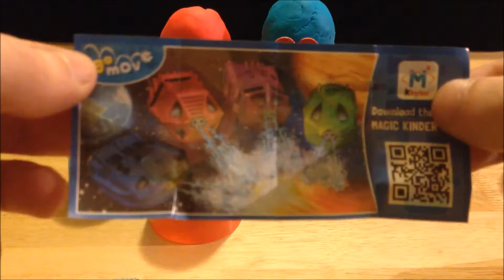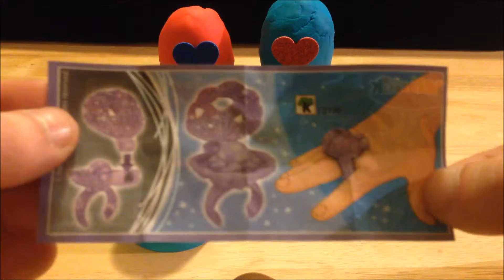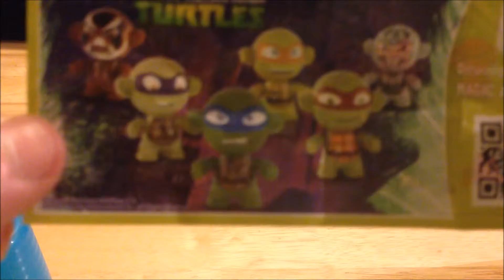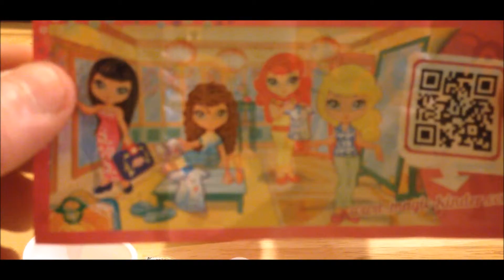6 Surprise Eggs, Play Doh Eggs, Kinder Surprise TMNT, MLP, JOY & Peppa Pig!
We are opening a variety of surprise eggs from Kinder Surprise range including chances of grabbing a TMNT or MLP toys. We also have Kinder JOY, Peppa Pig and we also get to see what's inside those Playdoh eggs. Let's see what amazing toys and goodies we get in our first video.

Happy Surprises!!